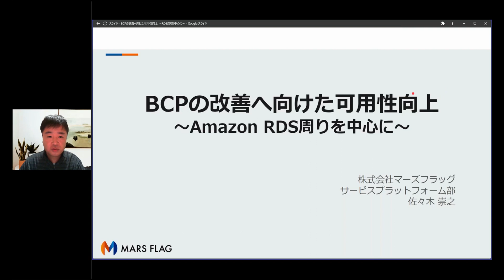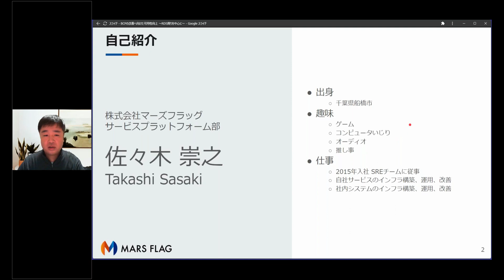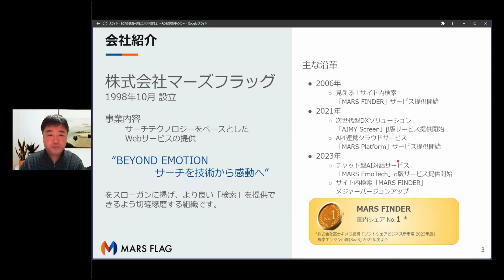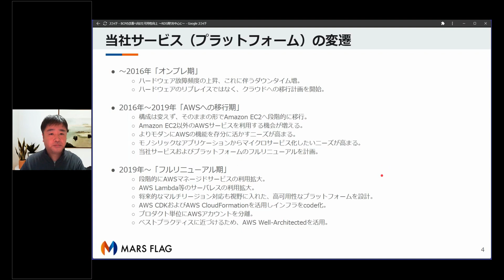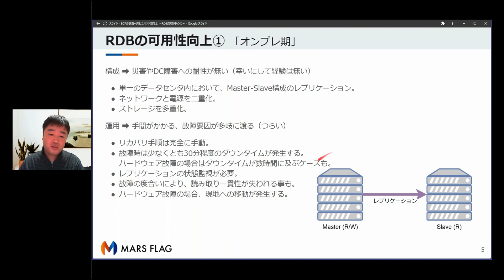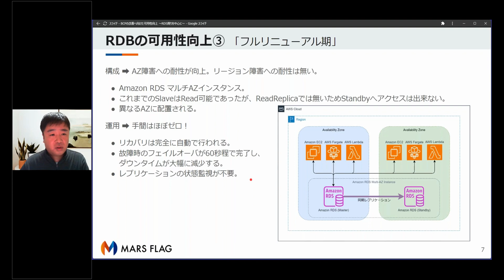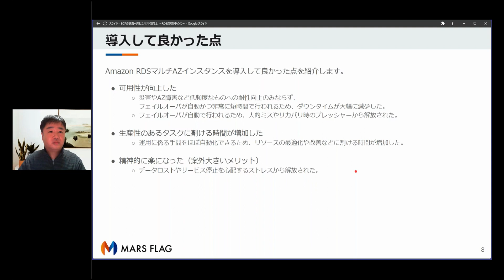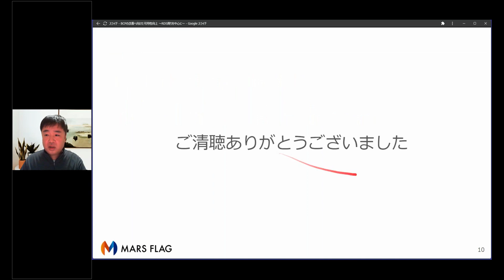第三十六回 ちょっぴりDD - BCP の改善へ向けた可用性向上 ～Amazon RDS 周りを中心に～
"第36回 2023年11月16日ちょっぴりDDでは、Disaster Recoveert (DR) をテーマとして、ちょっぴりDive Deepしました。
過去の開催報告はこちら からご確認いただけます！

マーズフラッグが長年にわたり提供するサイト内検索サービス「MARS FINDER」を、顧客ニーズに応じ柔軟に機能の組み合わせが可能となるようプラグイン化を推進し「MARS PLATFORM」としてフルリニューアルを行っています。併せて当社プラットフォーム全体を再設計し可用性の向上と BCP の改善に取り組んでいます。このうち Amazon RDS の可用性向上を中心とした事例を交えて紹介します。

スピーカー：株式会社マーズフラッグ　株式会社マーズフラッグ サービスプラットフォーム部　佐々木 崇之 氏"